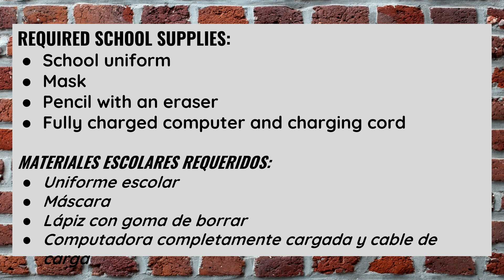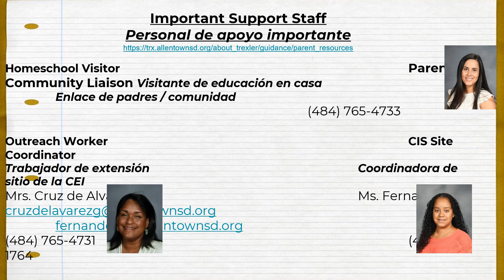Open House '21-'22: Army Black Knights